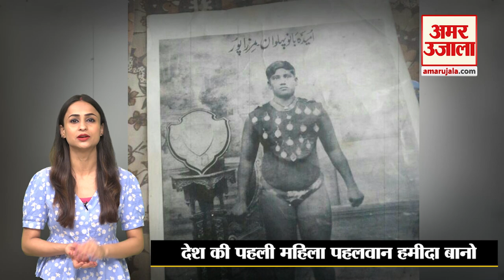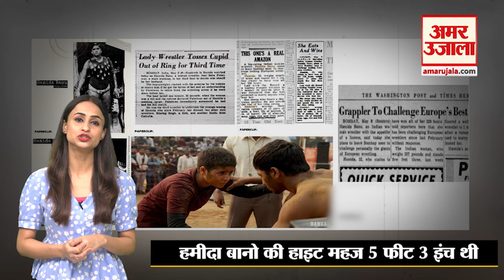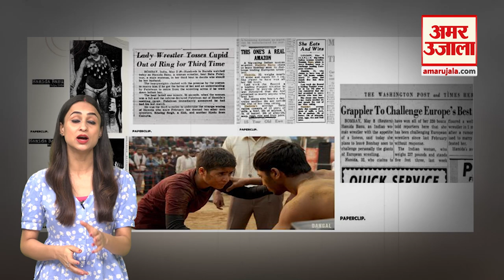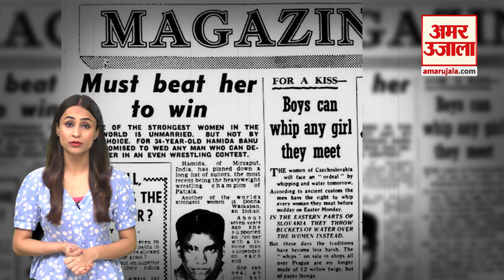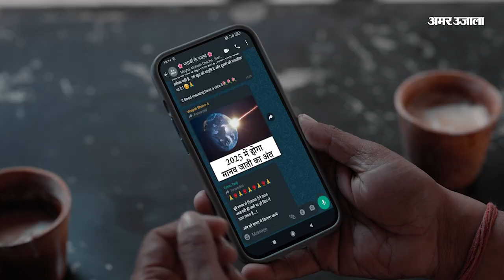Wrestler Hamida Banu: भारत की वो महिला पहलवान जिसकी डाइट जानकर हैरान हो जाएंगे आप | Wrestler Protest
Wrestler Hamida Banu: भारत की सबसे ताकतवर महिला पहलवान जिसकी डाइट जानकर हैरान हो जाएंगे आप